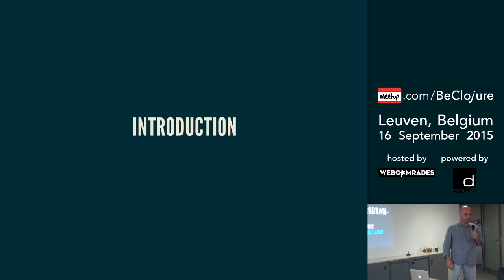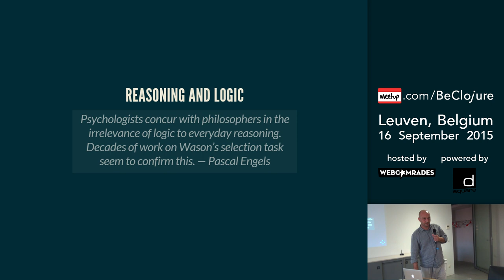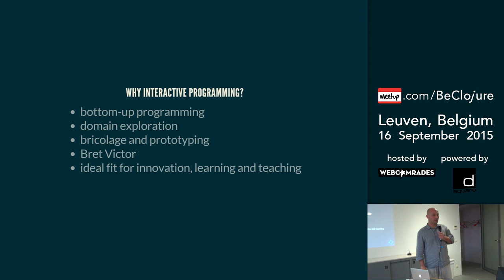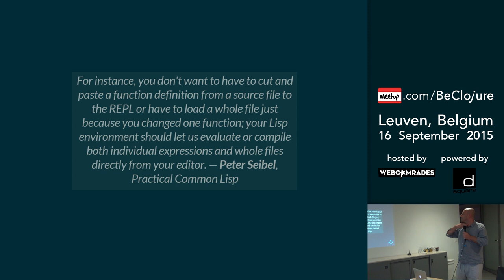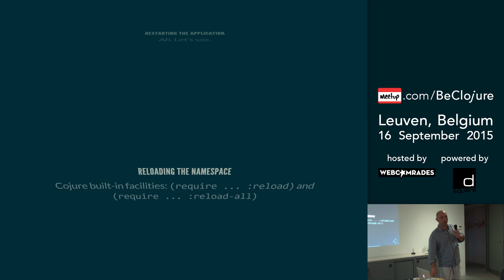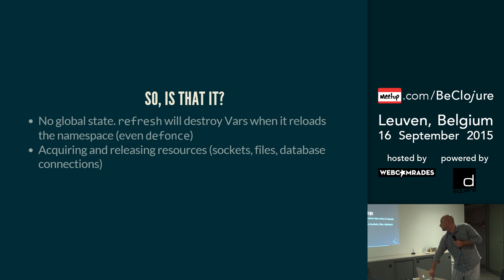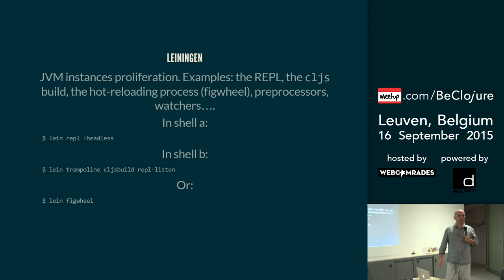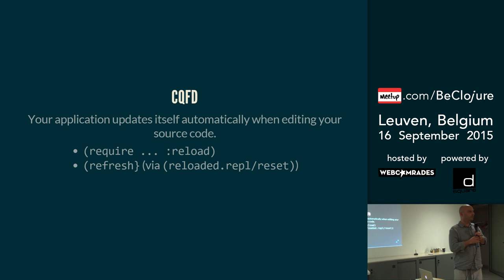Interactive programming - Daniel Szmulewicz (16 September 2015)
Interactive programming systems go way back, conceptually and historically. In this talk, we are going to review the timeline of interactive environments, examine why Lisp languages lend themselves naturally to interactive programming, and lay out the story for interactive programming in Clojure.

Presented at BeClojure meetup of 16 September 2015.

Daniel Szmulewicz is the author of system, the founder of the Clojure Israel user group and a contributor of Boot.